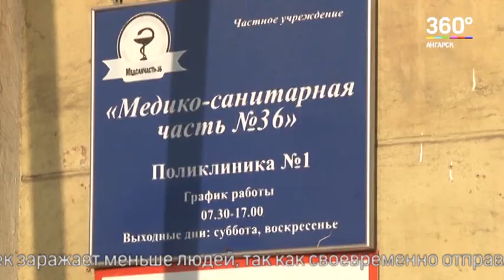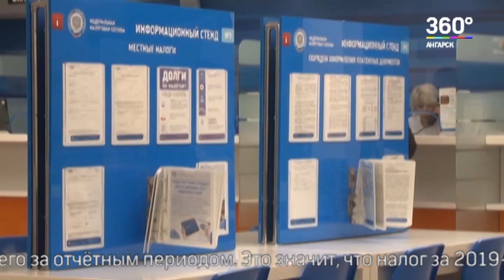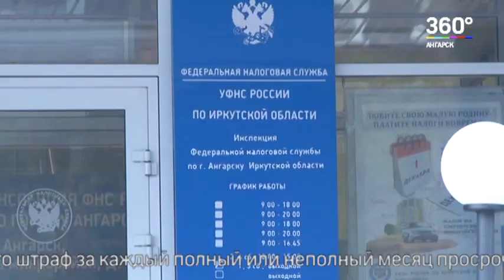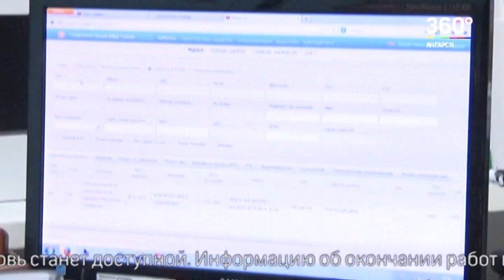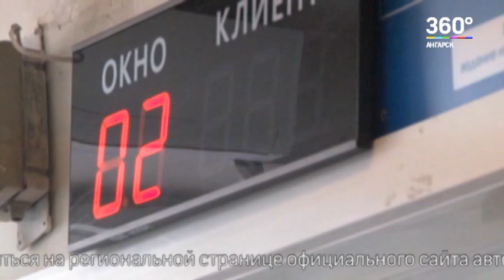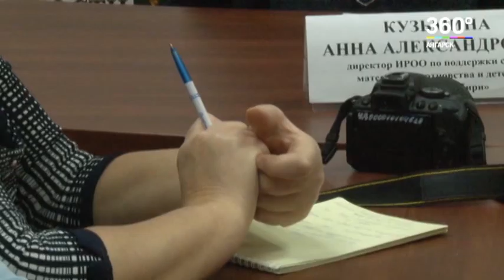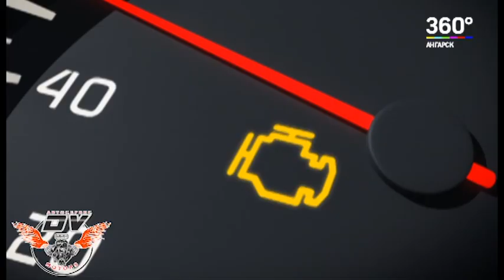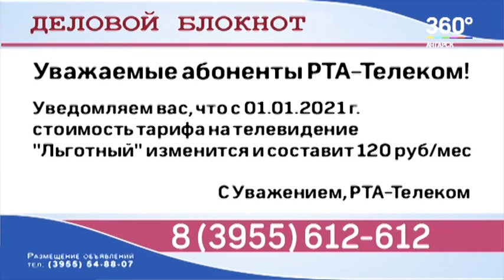Новости "360 Ангарск" выпуск от 28 10 2020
Об опасности гриппа, который перестали воспринимать как серьезное заболевание на фоне пандемии коронавируса, напомнили специалисты.
Ковид-19 внес изменения в подачу налоговых деклараций.
Сокращение числа путешествий по всему миру из-за коронавируса принесло туротрасли убытки в $730 млрд.
Прием граждан по вопросам представления государственных услуг в Госавтоинспекции в ближайшее будут вести с использованием систем электронной очереди или в порядке «живой очереди».
Практически ежедневно жители Прибайкалья становятся жертвами телефонных мошенников.
Подготовку к празднованию Дня матери начали в Ангарске.
В посёлке Аршан завершается строительство новой школы.